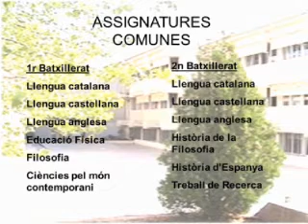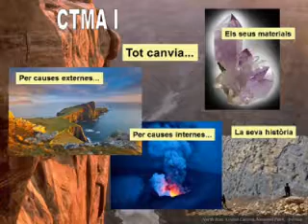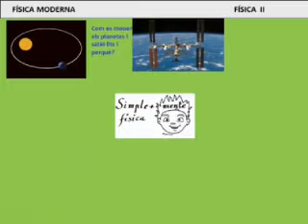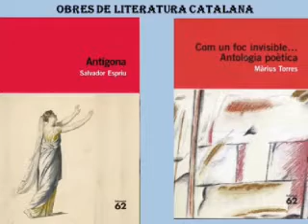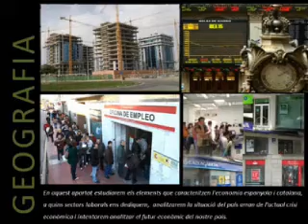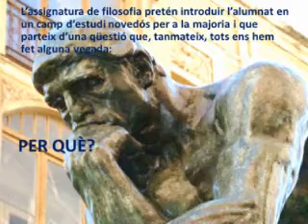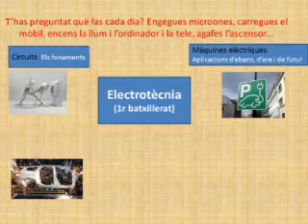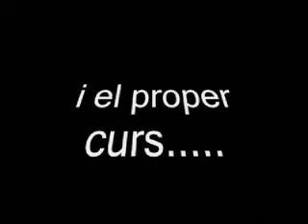Els alumnes de batxillerat del Forat del Vent presenten les matèries.avi